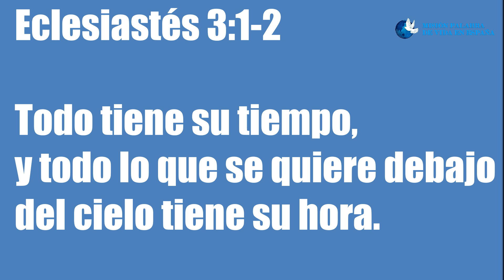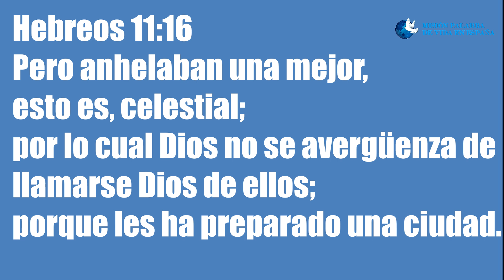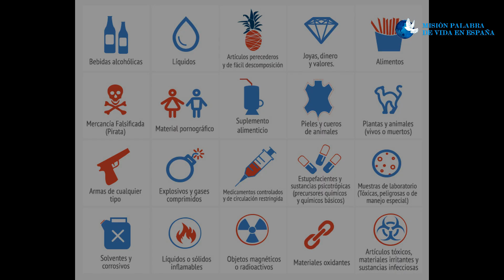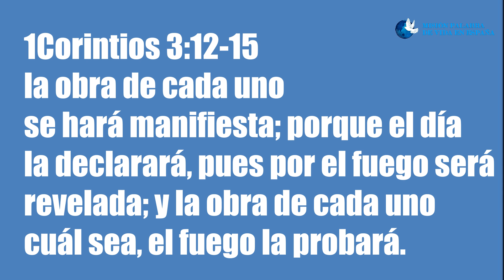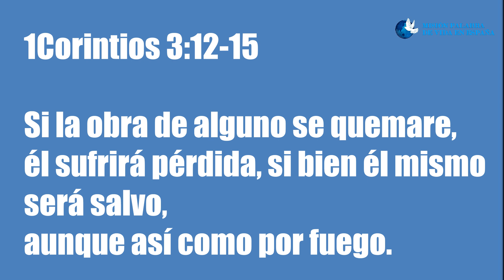Meditación ¨viaje 2¨ - Jueves 05/11/2020